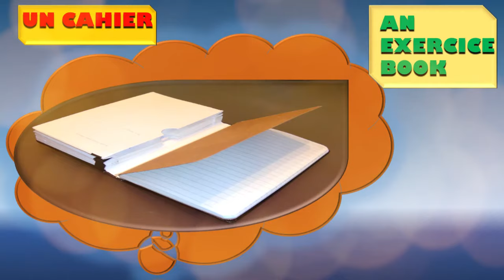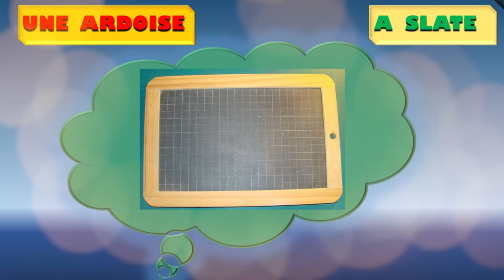Le matériel de classe - Chanson - School stationary Song- French - Bonjour Kids - DANS MON SAC A DOS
Dans mon sac à dos , il y a :
Un  crayon
Un stylo
Une gomme
Une  règle
Un cahier
Un marqueur
Une ardoise
Une équerre